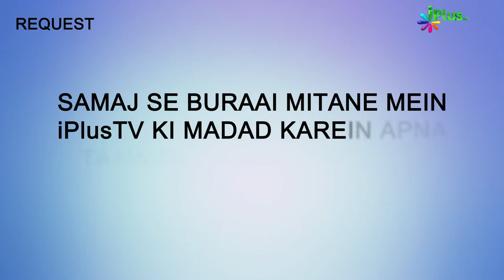Pahle Mazboori Mein Ghar Se Baahar Nikalti Theen Aur Ab... | Islam Ka Paigham 78 | Shaikh Sanaullah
MAJBOORI MEIN GHAR SE BAHAR NIKALATI THI, AUR AB MAJBOORI ME GHAR MEIN RAHTI HAIN AAIYE DEKHTE HAIN KIS BAARE ME BAAT HO RAHI HAIN IS VIDEO MEIN, GHAR SE BAHAR NIKALNE SE KYA DUNIYA TABAHI AUR AKHLAQI GIRAWAT KI TARAF JA RAHI HAI AAIYE IS VIDEO MEIN DEKHTE HAIN,

Pahle Mazboori Mein Ghar Se Baahar Nikalti Theen Aur Ab... | Islam Ka Paigham 78 | Shaikh Sanaullah Madani | iPlus TV

UPI : donateilm@icici